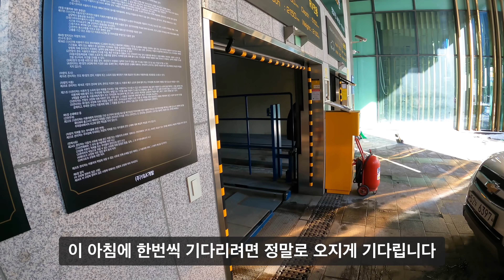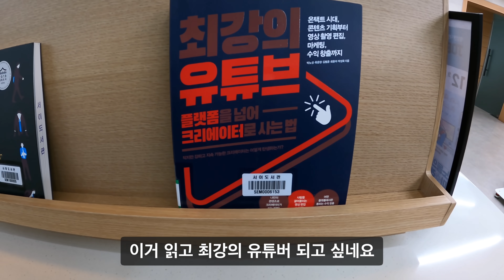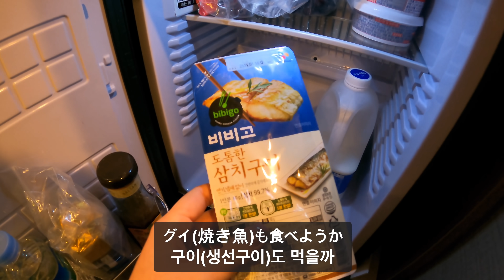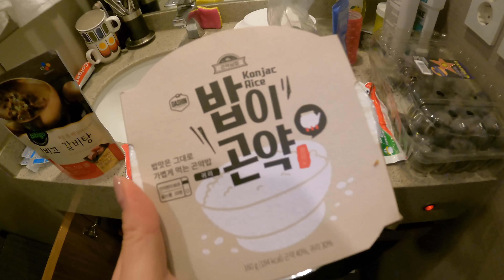서울 신혼집 계약하던 날 vlog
늦어져서 죄송합니다
드디어 신혼집을 계약했네요
많은 분들께서 조언과 도움주셔서 감사합니다ㅠㅠ
다음주에 이사인데 또 집에 들어가는대로 보고 드리도록 하겠습니다^^
싸랑해요!!!